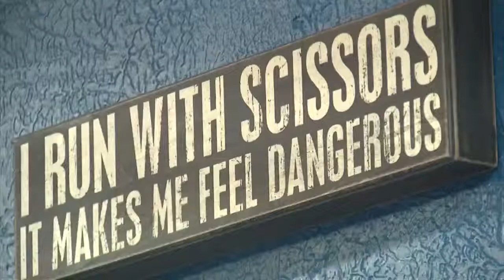Hormel Plant Manager Pays Up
(ABC 6 News) -- How’s this for living up to your end of a bargain?
A fund raising group at Hormel’s Austin plant called the "helping hands" committee recently asked plant manager Tim Fritz how much money they'd have to raise for "Paint the Town Pink" to get him to dye his hair pink.